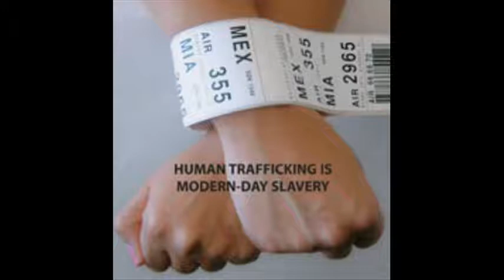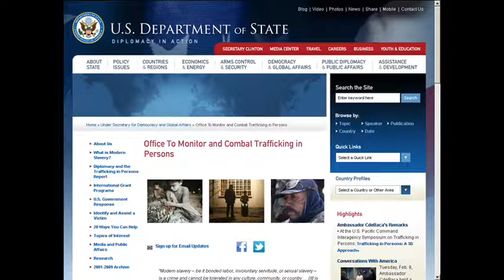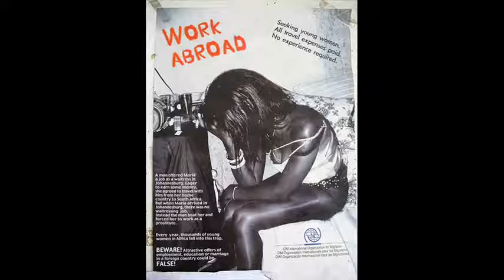Human Trafficking and Sexual Slavery 1/8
Colette Bercu, (Founder and Executive Director of Free For Life Ministries) talks about human trafficking and the sex slave trade.  Often times young children are the victims, and this is more wide-spread than most realize.  There are many ways that YOU can help fight these atrocities.

Visit this site to help...